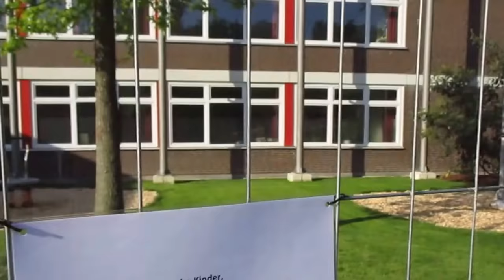Spaziergang in Hildesheim Scharnhorst Gymnasium der neuer Spielplatz und der Park Steingrube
Der Spielplatz am Scharnhorst Gymnasium  wurde am 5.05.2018 eröffnet.